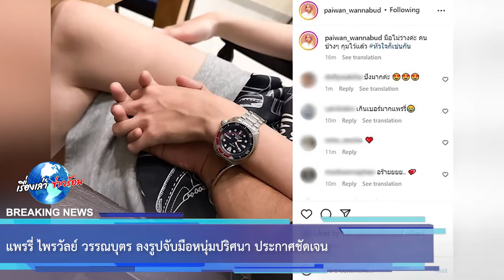แพรรี่ ไพรวัลย์ วรรณบุตร ลงรูปจับมือหนุ่มปริศนา ประกาศชัดเจน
เรียกได้ว่าตั้งแต่สึกออกมา ทิดไพรวัลย์ ก็ได้ออกมาทำงาน มีสปอนเซอร์เข้ามารัว ๆ ได้ไปเที่ยวในสถานที่ต่าง ๆ ในฐานะ และไม่นานมานี้ก็มีน้องชายคนสนิทชาวเกาหลีใต้ชื่อว่า มินยง ที่ทิดไพรวัลย์ มักจะหยอดมุกขำ ๆ หวาน ๆ โมเมนต์จิ้น ๆ ด้วยเสมอ สร้างรอยยิ้มให้กับแฟนคลับเพียบ

ซึ่งใน TikTok ของทิดไพรวัลย์ ตอนนี้ก็มีแต่คลิปที่ถ่ายกับมินยงเพียบเลยทีเดียว จนทำให้เกิดเป็นกระแสคู่จิ้น แต่บางส่วนได้คอมเมนต์วิพากษ์วิจารณ์ถึง ไพรวัลย์ และ มินยง โดยในคลิปทั้งคู่ได้ให้สัญญาว่าให้เป็นผู้ชายที่น่ารัก ไม่แบดบอย ถ้านิสัยไม่ดีเราจะไม่คบกับคุณ

00:00 - Intro
00:10 - News
01:00 - Minute